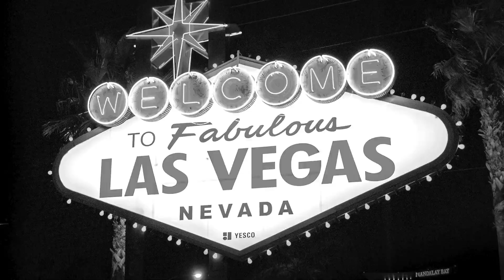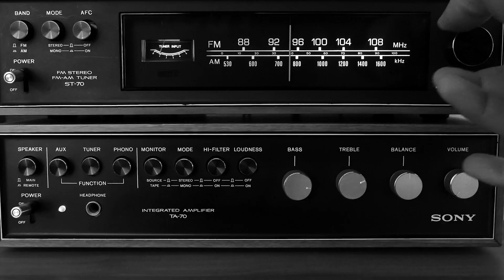Brian Wilson "Desert Drive" – 1995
Brian Wilson "Desert Drive" demo from 1995, written with Andy Paley. for more of Brian's demos, dating back from the 1970s.